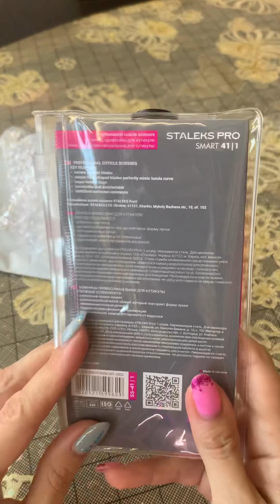Маленькая посылочка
Очень желанная покупка и очень нужная. Экономит кучу времени и денег.
Это ножницы для кутикулы сталекс 41/1 .
Они просто космические!